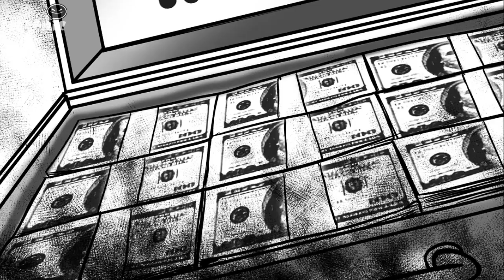The Panic Room- Classic Review-1